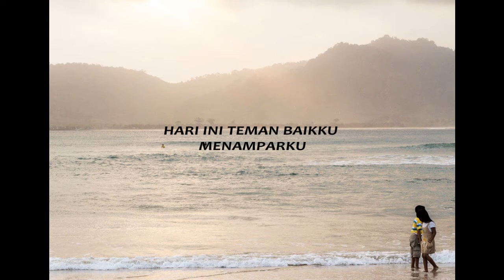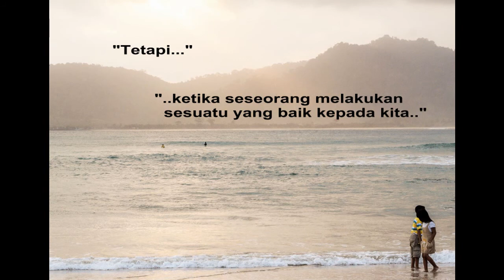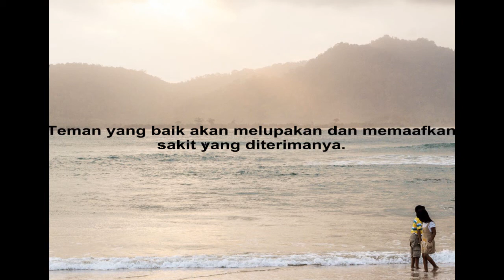Cerita Dongeng: Pasir dan Batu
Menceritakan tentang 2 orang yang bersahabat